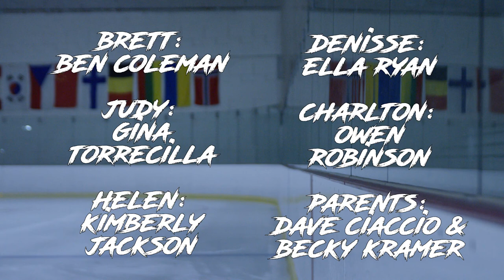Hockey Moms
A group of suburban housewives and divorcees take out their domestic frustrations on the ice.

Written by: Mike Carrier